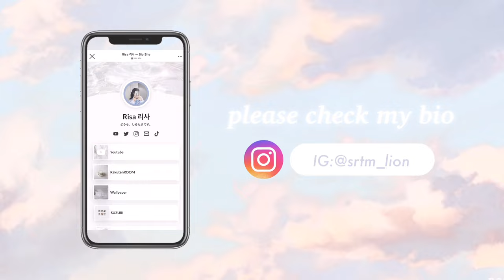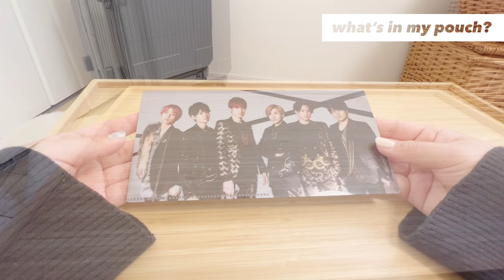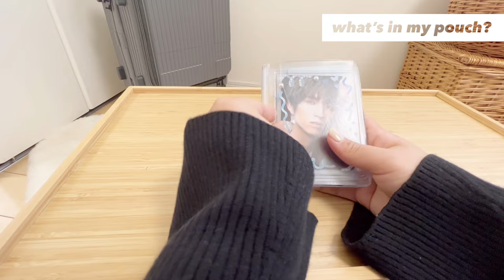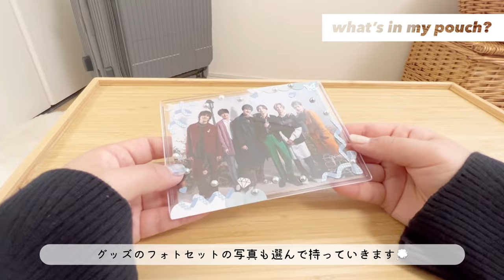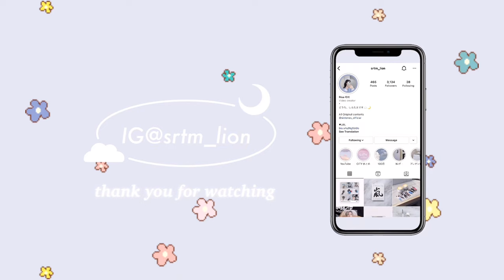【What's in my bag?】SixTONES_Feel da CITY / 遠征する時のバッグの中身 / オタ活グッズの収納方法 / 旅行好きジャニオタのすゝめ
どうも、しらたまです。
ジャニオタの休日や現場記録など、皆さんにHAPPYになってもらえる動画をたくさんお届けできたらと思います💐

今回はバッグの中身 遠征ver.を撮影しました！

▼ポチャッコシリーズ
・うちわケース
ネットより、店頭の方がリーズナブルだと思います！！
タキシードサムは定価のものが楽天にありました〜

お仕事・案件などご依頼はこちらまで✉️

RakutenROOM
購入品の紹介やおすすめの商品をほぼ毎日更新しています。

edit&music
 VLLO , Lukrembo , Starry Attic